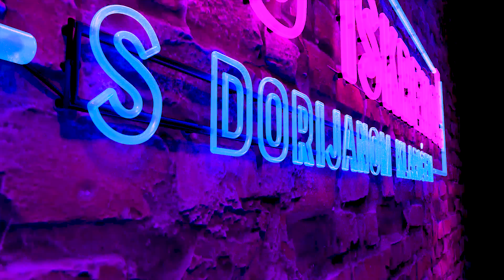Ajmo iskreno #8 - BORNA KOTROMANIĆ (2022)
Zašto je svojedobno ušla u Opus Dei, s kojim je bivšim suprugom u boljim odnosima i tko joj na domaćoj javnoj sceni najviše ide na živce? Borna Kotromanić, žena s bogatim iskustvom i uzbudljivom životnom pričom, iskreno odgovara na sva vruća pitanja!

00:47 - Kod Borne nema sredine
02:20 - Obožavana crna ovca
03:00 - Stara vs. Nova Borna
03:58 - Odnos s medijima i percepcija javnosti
06:30 - 'Nisam buntovnik'
08:37 - Prvi i drugi razvod
10:01 - Duhovna traganja: Opus Dei, kabala...
14:05 - Gay ikona vs. HDZ-ovka
17:02 - 'Hrvatska majka'
20:09 - VRUĆA PITANJA
22:59 - Sinovi
24:20 - Promjena prezimena
27:17 - Zašto je dobra biti Borna?

Urednik i voditelj: Dorijan Klarić
Produkcija: RedLight Productions za Logobox
travanj 2022.